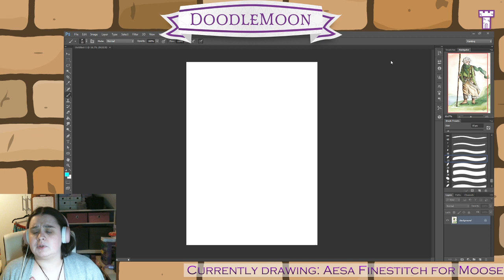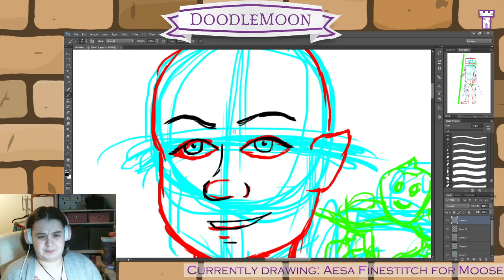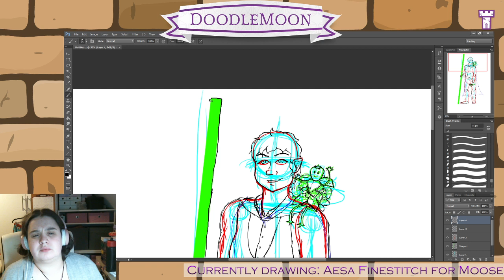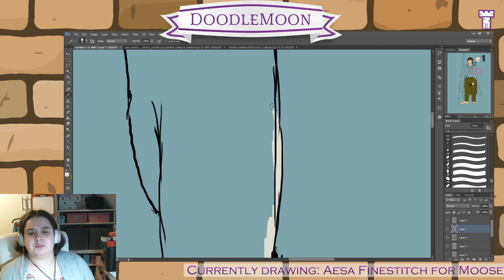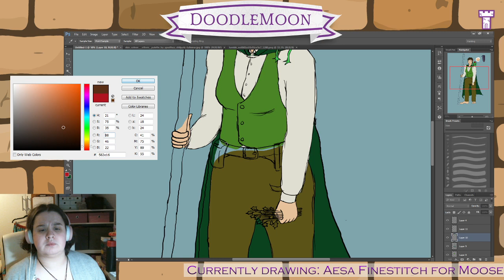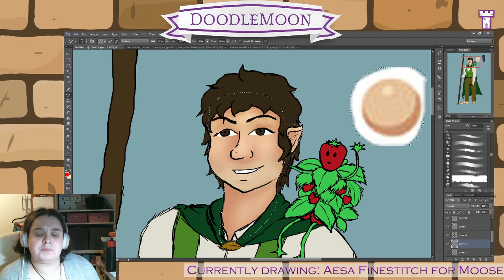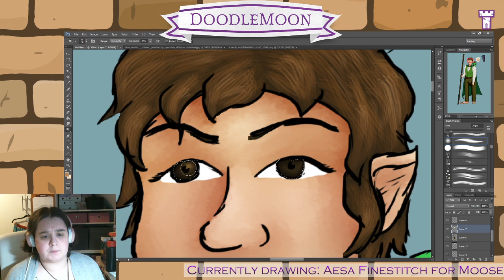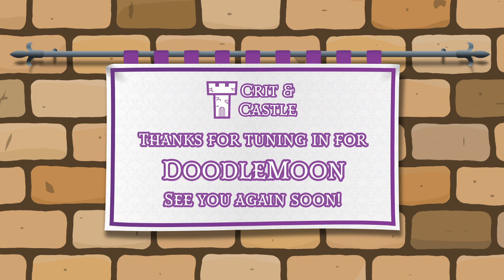Doodlemoon: Drawing Aesa Finestitch for Moose